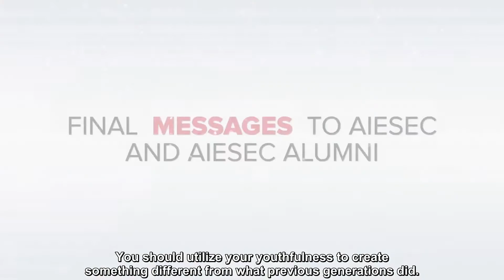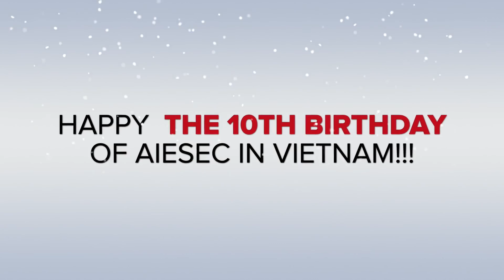Messages from our Enablers | AIESEC in Vietnam 10 Years Anniversary